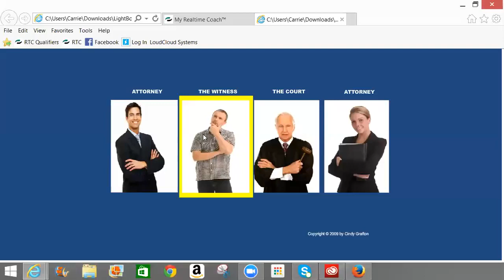Lightboard 4 VC 15 Min 500 @ 200